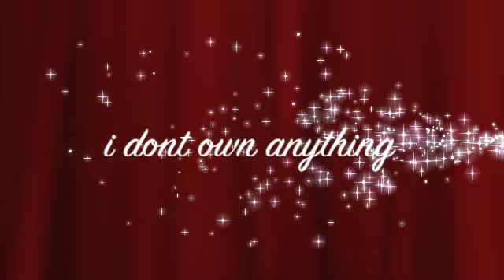frankie and jackson sparks fly